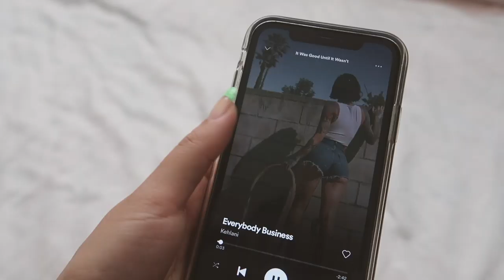feeling unmotivated, essential errands, and intense face mask | VLOG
spend a day with me! in this vlog, i run some essential errands, do lots of cleaning, and i try the hanacure facial for the first time. it was pretty hilarious 😬 hope you like the video and stay safe + healthy!

TECH
Canon PowerShot G7 X Mark II